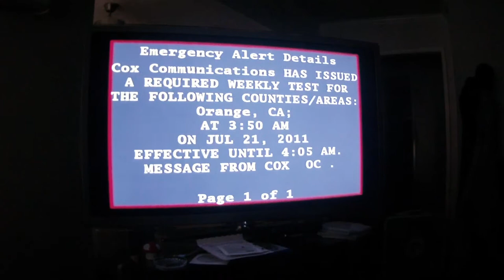That stupid "Weekly Required Emergency Broadcast Test" still has a Van.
About a minute later. I get another one. I really quite dislike the experience of cable television. Your DVR get's signal jacked, and then loses part of the program, and you're subjected to some really loud annoying shit, that doesn't serve a purpose for the actual time of watching said program.